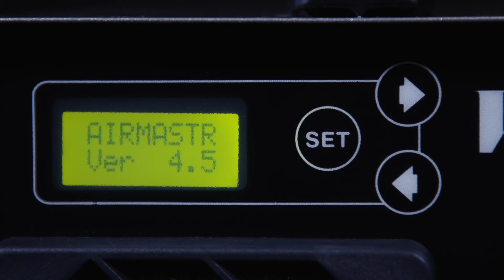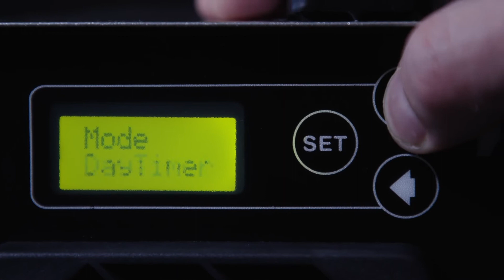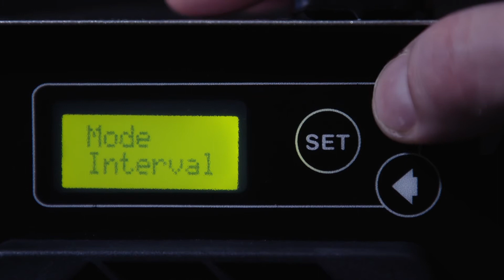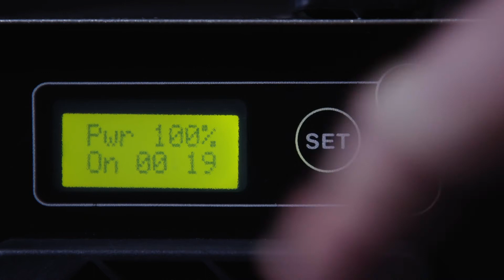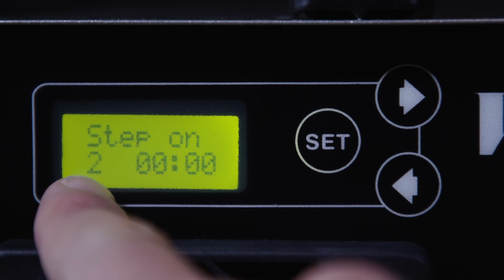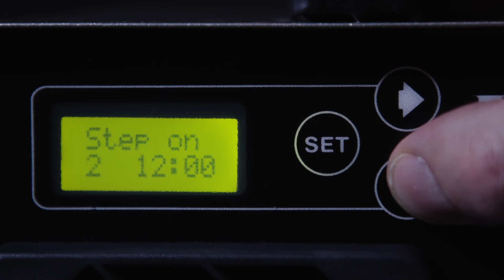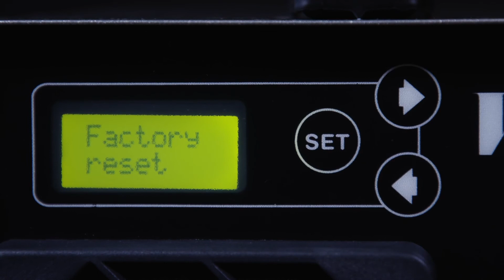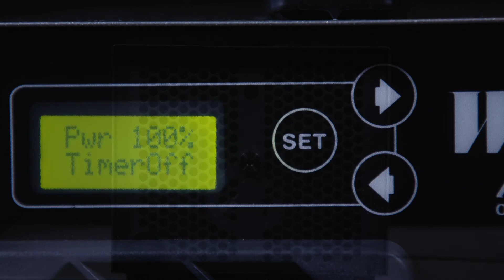Wood's ozonaggregat WOZ3000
Wood’s Airmaster WOZ3000 eliminerar lukter från brand, fukt, mögel, rök och avlopp.Digitalstyrning för enkel och exakt styrning av ozonaggregatets funktioner:
Wood’s Airmaster WOZ 3000 saneringsaggregat är avsett i första hand för professionellt bruk. Produkten lämpar sig för luktborttagning vid sanering efter brand-, vattenskador, samt till rök/luktsanering av bostäder, industrilokaler och vid sophantering. Se hur Wood's ozonaggregat WOZ3000 fungera här.